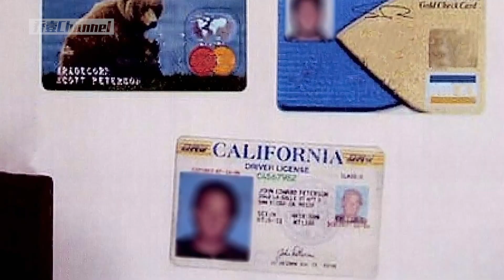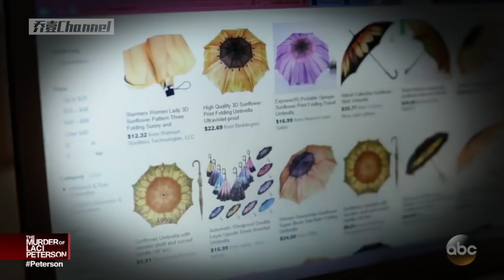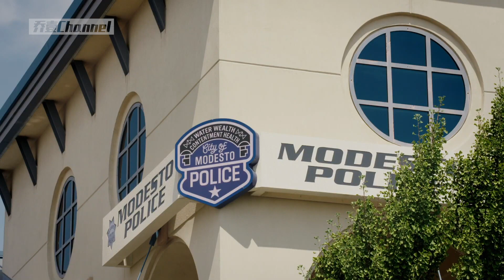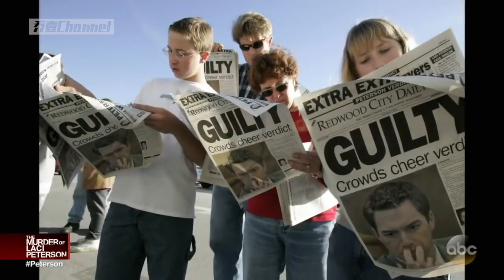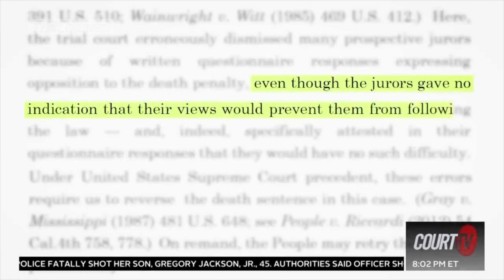8個月身孕的準媽媽離奇失踪，丈夫婚後出軌數次，還向小三求婚，他真的是真兇嗎？ （下）|喬壹 Joey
8個月身孕的準媽媽離奇失踪，丈夫婚後出軌數次，還向小三求婚，他真的是真兇嗎？ （下）|喬壹 Joey
大家好，今天的這起案件發生在美國加利福尼亞州的莫德斯托市。
2002年聖誕節前夕，26歲懷有8個月身孕的準媽媽Laci神秘失踪，而他的丈夫Scott卻舉止怪異。
他的很多說法與常理不相符合，並且在妻子失踪後還與情人密切聯繫，甚至還向情人求過婚。
他的做法引起了當時輿論的熱烈抨擊，今天喬一就帶大家來看一下整個案件，這個渣男丈夫真的是真兇嗎？

大家如果有想看的案件或者有難辨真偽的超自然視頻圖片，歡迎郵件騷擾😄，我會挑選並製作節目和大家分享，謝謝各位。